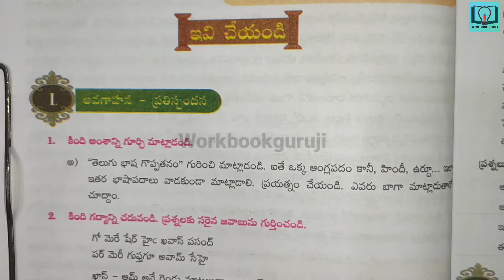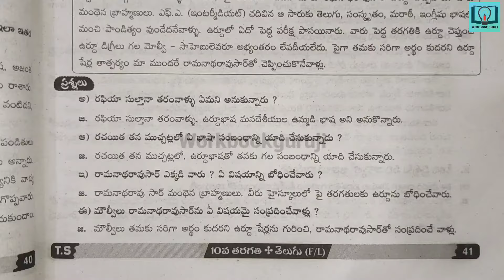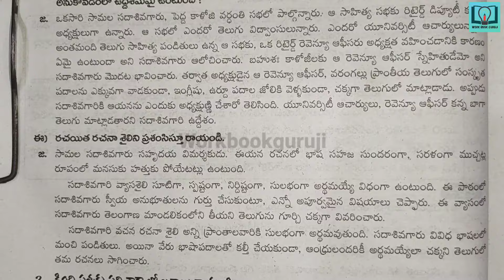10th class | Telugu | 2. ఎవరి భాష వాళ్ళకు వినసొంపు lesson | Question and Answers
10th class | Telugu | 2. ఎవరి భాష వాళ్ళకు వినసొంపు lesson | Question and Answers | 10th class telugu

10th class telugu question bank
10th class telugu class work
10th class fair notes
10th class
10th class telugu work book
10th class telugu answers from workbook
10th class telugu answers from question bank
10th class telugu question bank in hd quality
10th class telugu workbook in hd quality
10th class telugu TS question bank
10th class telugu TS workbook
VGS guide
workbook
Telugu meanings
Telugu mind mapping
Telugu bits
Telugu project
10th class hindi question bank
10th class hindi class work
10th class fair notes
10th class
10th class hindi work book
10th class hindi answers from workbook
10th class hindi answers from question bank
10th class hindi question bank in hd quality
10th class hindi workbook in hd quality
10th class hindi TS question bank
10th class hindi TS workbook
VGS guide
workbook
Hindi meanings
Hindi mind mapping
Hindi bits
Hindi project
10th class english answers
10th class english answers from workbookguruji
10th class english answers from question bank
workbook
TS question bank
10th class question bank
10th class work book
10th class english work book
10th class english question bank
10th class question and answers
10th class english question and answers
10th class question and answers workbook
10thclass question and answers questionbank
VGS guide
vgs guide
Vocabulary
Writing
Editing
Grammer
Major discourse
minor discourse
creative writing
section A
section B
section C
Compression passage
Vocabulary
10th class maths question bank
10th class maths class work
10th class fair notes
10th class
10th class maths work book
10th class maths answers from workbook
10th class maths answers from question bank
10th class maths question bank in hd quality
10th class maths workbook in hd quality
10th class maths TS question bank
10th class maths TS workbook
VGS guide
workbook
Maths meanings
Maths mind mapping
Maths bits
Maths project
10th class maths question bank
10th class maths class work
10th class fair notes
10th class
10th class maths work book
10th class maths answers from workbook
10th class maths answers from question bank
10th class maths question bank in hd quality
10th class maths workbook in hd quality
10th class maths TS question bank
10th class maths TS workbook
VGS guide
workbook
Think discuss and write
Do these
Try these
Maths bits
10th class physics question bank
10th class physics class work
10th class fair notes
10th class
10th class physics work book
10th class physics answers from workbook
10th class physics answers from question bank
10th class physics question bank in hd quality
10th class physics workbook in hd quality
10th class physics TS question bank
10th class physics TS workbook
VGS guide
workbook
physics meanings
physics mind mapping
physics bits
physics project
10th class biology question bank
10th class biology class work
10th class fair notes
10th class
10th class biology work book
10th class biology answers from workbook
10th class biology answers from question bank
10th class biology question bank in hd quality
10th class biology workbook in hd quality
10th class biology TS question bank
10th class biology TS workbook
VGS guide
workbook
10th class Social question bank
10th class Social class work
10th class fair notes
10th class
10th class Social work book
10th class Social answers from workbook
10th class Social answers from question bank
10th class Social question bank in hd quality
10th class Social workbook in hd quality
10th class Social TS question bank
10th class Social TS workbook
VGS guide
workbook